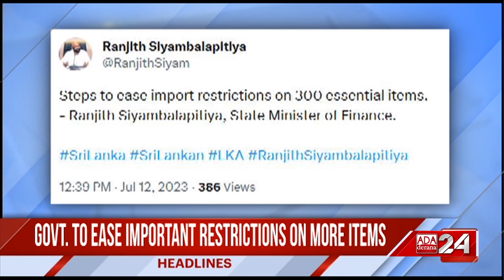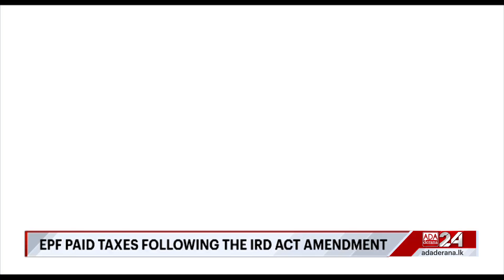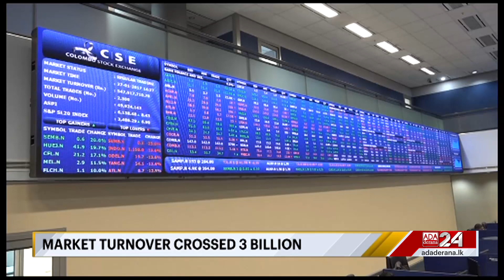Ada Derana First At 9.00 - English News 12.07.2023